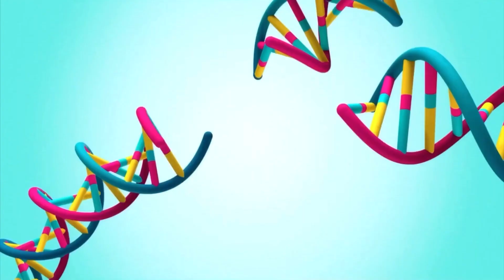“OK Yakker” | Song from Scouse Animaniacs S2E3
Watch Scouse Animaniacs S2E3 here!

Scouse Dubs Shorts; @ScouseDubsShorts ​⁠

Lewis; @RealLewis

new Mapping; @newMapping

Lewfoy Institute; @InstituteLF

King Foyhead; @KingFoyhead

Credit where it’s due to Warner Brothers and Hulu.